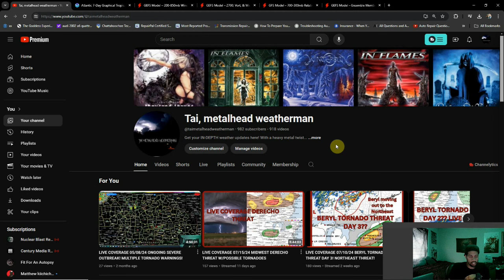Tropical Outlook 07/27/2024 The Atlantic Begins To Stir Once More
We're averting our eyes back to the tropics once more, as the Atlantic begins to stir again. For awhile, we've seen trends indicating a more favorable pattern returning to the Atlantic basin, and it's coming to fruition. Be sure to stay up to date if you're near a coastal area!